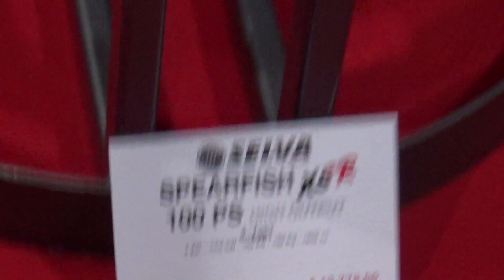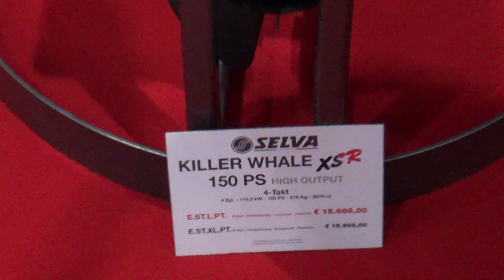All the 2020 SELVA marine Outboard engines